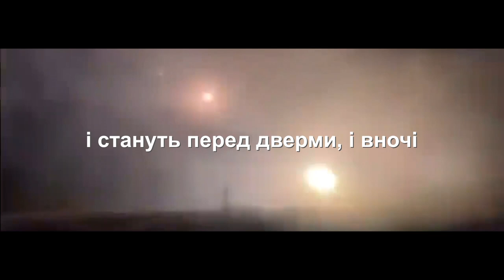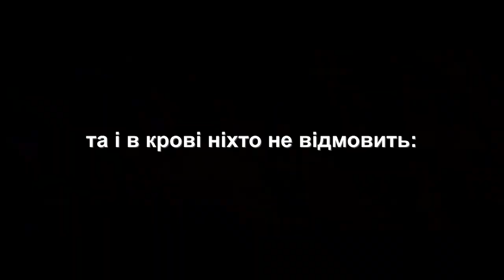ZURT - Bagnet na broń / Багнет до зброї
Tekst: Na podstawie wiersza Władysława Broniewskiego "Bagnet na broń" / Текст: За мотивами вірша Владислава Броневського «Багнет до зброї» Tłumaczenie / Переклад:  Liubov Zhvanko, Kharkiv State Biotechnology University, Ukraine, professor, doctor of history sciences, head of the Museum Center, professor of the UNESCO Chair.